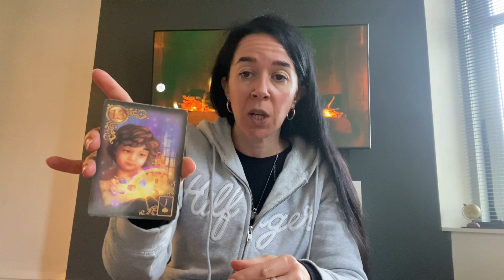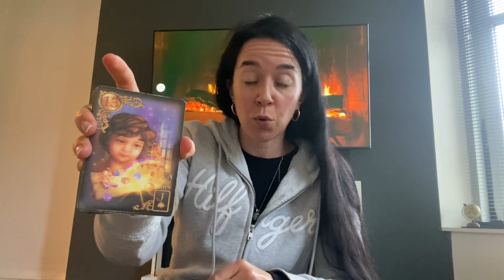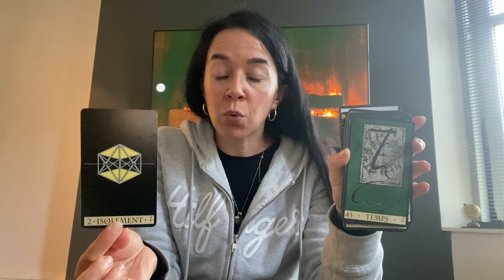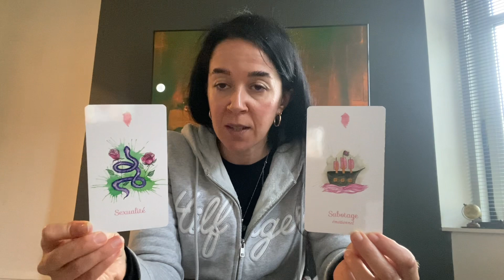Horoscope Sagittaire ♐️ Novembre 2022 "La solution arrive, que déciderez-vous ?" 🔮💫⭐️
Voici la guidance horoscope pour les personnes nées sous le signe du Sagittaire (ou ascendant / lune) pour le mois de Novembre 2022.

PROGRAMME DE LA CHAINE :

L’HEBDOMADAIRE : Tirages tarot & oracle diffusé le dimanche pour la semaine à venir

Namaste 🙏

Carole